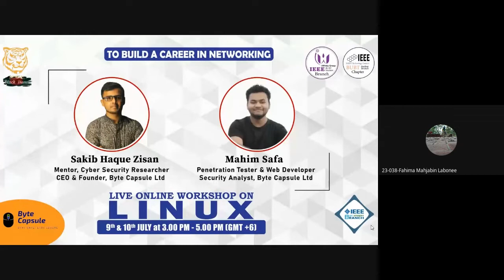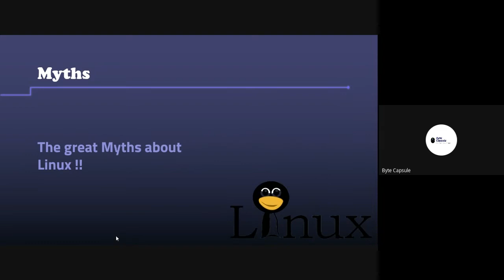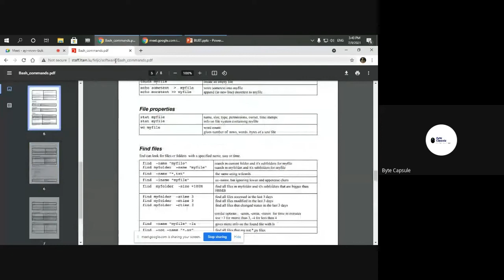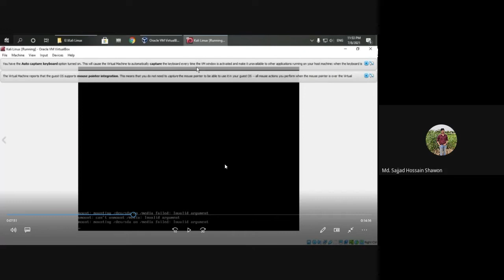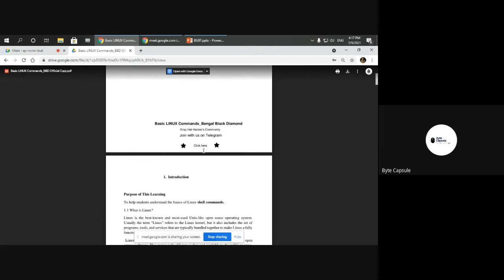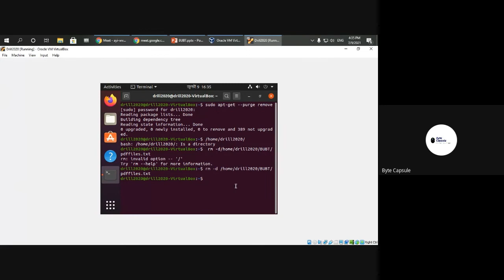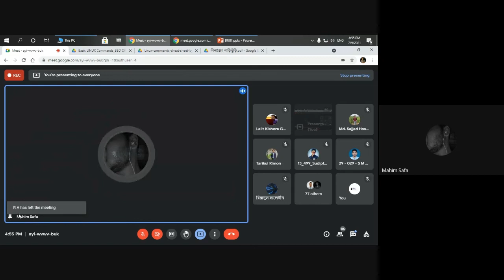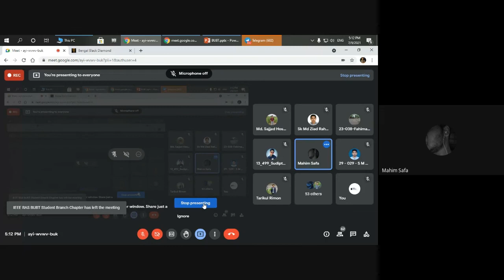Workshop on LINUX Series (Episode 01) | IEEE BUBT STUDENT BRANCH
On 9th July, 2021, IEEE BUBT WIE Student Branch Affinity Group and IEEE Nanotechnology Council BUBT SB Chapter organized an event about “Workshop on LINUX”.
The speaker of the event, Sakib Haque Zisan is a CEO & founder of Byte Capsule Ltd. and also working as an instructor at The Tech-Cher, BD. He is a mentor at Cyber Security Researcher. He is the team owner of Bengal Black Diamond, Gray Hat Hacker’s Community.
The main reason of the webinar is to organize a workshop on LINUX. Linux is the best-known and most-used open source operating system. As an operating system, Linux is software that sits underneath all of the other software on a computer, receiving requests from those programs and relaying these requests to the computer’s hardware. As an operating system, it is the software that directly manages a system's hardware and resources, like CPU, memory, and storage. The speaker started with the topic ‘What is LINUX?’. Then he briefly described about the components and distributions of it. He made us know what Red Hat Enterprise Linux is and how it supports and powers software and technologies for automation, Cloud, containers, application development, etc. Then he talked about some topics like fedora, debian, Linux distros and many more. He gave us ideas about “Ubuntu vs Kali Linux” and what would be better to use. He also explained about Linux shell commands and its alternative resources and taught us about the installation process of Kali Linux. Overall, the speaker talked about many things and gave us many ideas about Linux, its components, Ubuntu, kali Linux and many more. The noticeable achievement was that above 100 people gave feedback on the webinar and also showed their interest in the workshop. In total, 130 people joined in the webinar and the number of female participants were 20. Through this virtual webinar, the participants got a chance to know about these topics briefly and its aspects. And also get a chance to know about Bengal Black Diamond, the Tech-Cher, BD and Byte Capsule Ltd.

[ IEEE ]